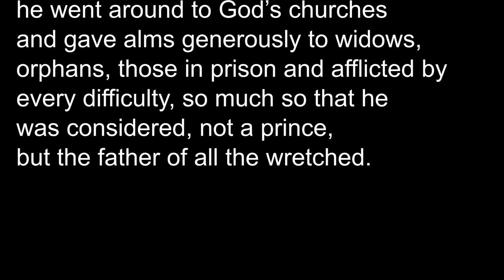Martyr Wenceslaus, Prince of the Czechs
Good King Wenceslas looked out
On the Feast of Stephen
When the snow lay round about
Deep and crisp and even
Brightly shone the moon that night
Though the frost was cruel
When a poor man came in sight
Gathering winter fuel
Hither, page, and stand by me,
If thou knowst it, telling
Yonder peasant, who is he?
Where and what his dwelling?
Sire, he lives a good league hence,
Underneath the mountain
Right against the forest fence
By Saint Agnes fountain.
Bring me flesh and bring me wine
Bring me pine logs hither
Thou and I shall see him dine
When we bear them thither.
Page and monarch, forth they went
Forth they went together
Through the rude winds wild lament
And the bitter weather
Sire, the night is darker now
And the wind blows stronger
Fails my heart, I know not how
I can go no longer.
Mark my footsteps, good my page
Tread thou in them boldly
Thou shall find the winters rage
Freeze thy blood less coldly.
In his masters step he trod
Where the snow lay dinted
Heat was in the very sod
Which the Saint had printed
Therefore, Christian men, be sure
Wealth or rank possessing
Ye, who now will bless the poor
Shall yourselves find blessing.